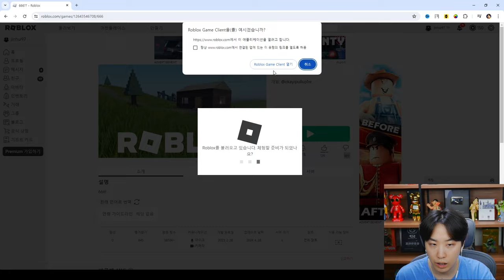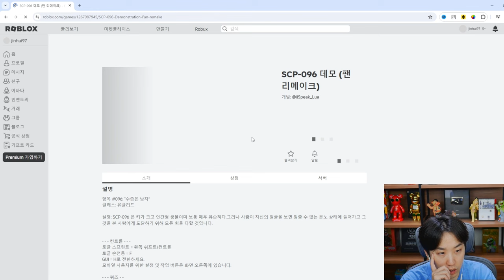3년만에 SCP-096 로블록스 게임에 참가 해봤습니다..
오래간만 SCP-096